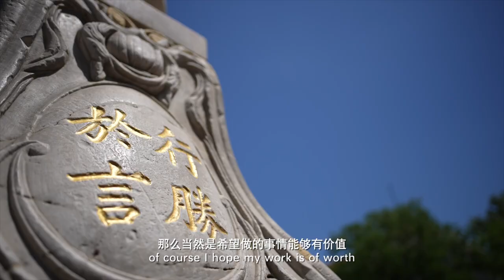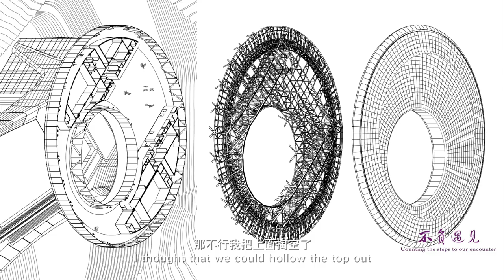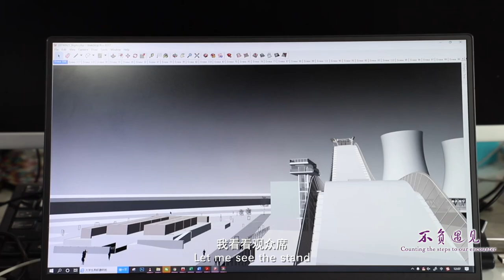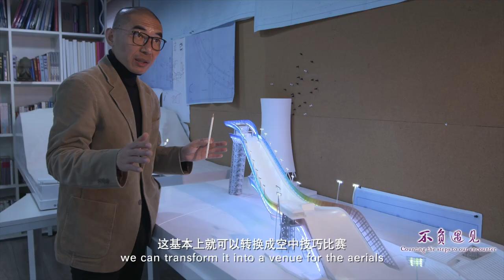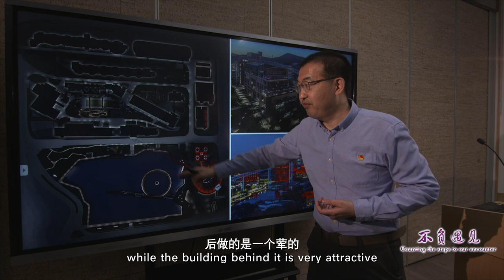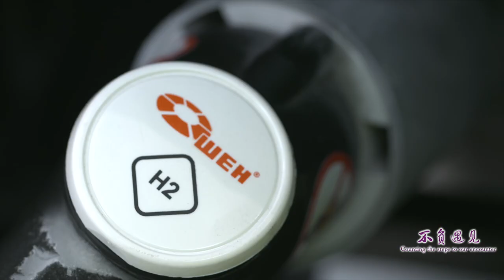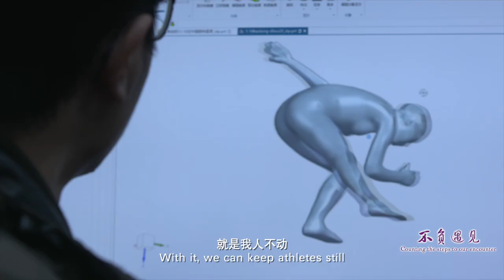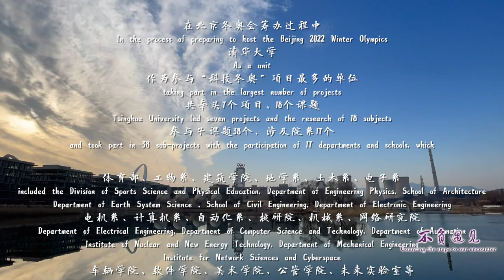Tsinghua in the Winter Olympics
In the process of preparing to host the Beijing 2022 Winter Olympics, as a unit taking part in the largest number of projects, Tsinghua University led seven projects and the research of 18 subjects and took part in 38 sub-projects with the participation of 17 departments and schools. All these embody the technological contributions made by Tsinghua to the Beijing 2022 Winter Olympics.

This is a story about Tsinghua University and the Winter Olympics